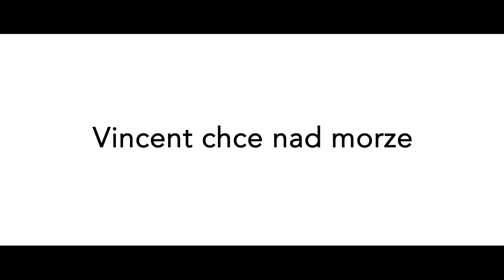VINCENT CHCE NAD MORZE - zwiastun pl, już na DVD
"Vincent chce nad morze"
W kinach od 27 września 2013
Znajdź nas na FB: Dobre komedie

„Vincent chce nad morze" to błyskotliwa i niezwykle czuła komedia drogi, w której trójka młodych bohaterów zmaga się z problemami psychicznymi, niechęcią społeczeństwa i brakiem miłości. Vincent, Marie i Alex biorą życie w swoje ręce, ruszając w pełną szalonej radości podróż przez Europę. Film został obsypany licznymi nagrodami za aktorstwo, reżyserię i scenariusz, których ukoronowaniem była podwójna Niemiecka Nagroda Filmowa. „Vincent chce nad morze" rozbawił w niemieckich kinach ponad milion zachwyconych filmem widzów.

Dwudziestokilkuletni Vincent cierpi na zespół Tourette'a, objawiający się nerwowymi tikami, niepohamowanym wykrzykiwaniem wulgaryzmów i zachowaniem wskazującym, że w jego komórki nerwowe co chwilę -- jak sam stwierdza -- załatwia się gromada klaunów. Kiedy umiera jego ukochana matka, trafia do zakładu psychiatrycznego. Ojciec, polityk walczący o reelekcję, uznaje, że chory syn przeszkodziłby mu w kampanii wyborczej. W ośrodku chłopak poznaje cierpiącego na nerwicę natręctw, pedantycznego Alexa i weterankę anoreksji Marie. Osamotniony Vincent, pozostawiony na uboczu toczącego się życia, postanawia uciec z zakładu i jechać nad morze, gdzie chciałby rozsypać prochy matki. Chłopak wspólnie z przyjaciółmi kradnie samochód szefowej ośrodka i wraz z nimi wyrusza w stronę Morza Śródziemnego. Tak zaczyna się ich wspaniała droga ku wolności. Są szczęśliwi i w końcu mogą myśleć o tym co dla nich najważniejsze: miłości, przyjaźni, odpowiedzialności...

„Vincent chce nad morze" to ciepła opowieść o realizowaniu marzeń. Tiki i „szalone" zachowania bohaterów  rozśmieszają, ale nie ośmieszają bohaterów. Poza dynamiczną reżyserią i przepięknymi zdjęciami Alp, w filmie odnajdziemy mądre aktorstwo trójki głównych bohaterów. Zagrani przez nich młodzi ludzie są pełnokrwistymi postaciami, pokazującymi prawdziwe emocje. Szczególnie zapada w pamięć anorektyczka Marie, zagrana przez Karoline Herfurth, znaną z ról  w „Pachnidle" i „Lektorze".